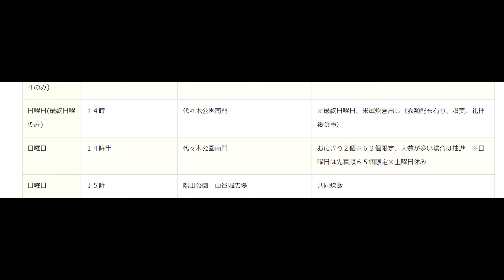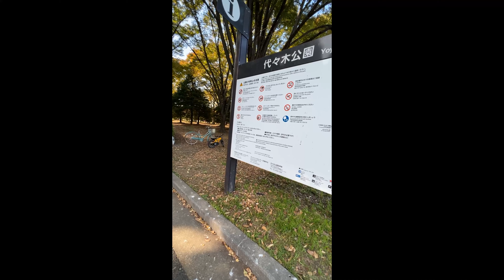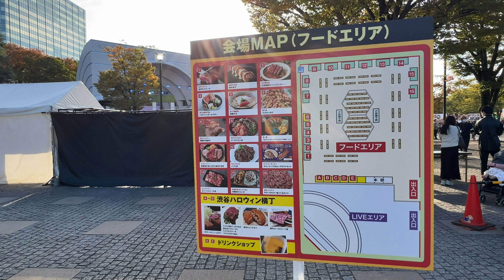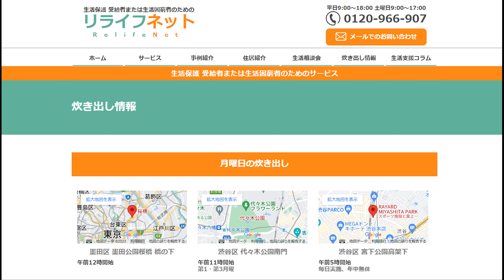代々木公園の炊き出しに行ってみたかったニート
いつでも自分も炊き出しもらえるように準備しときたい系ニートなのであった。
しかし結局ホームレスの住居を見学するくらいしかできなかった...
あとなんか動画見なおしたらめっちゃなんかって言ってるね

ーーー
基本的にわいと同じようなニートとかニートに関係ある人が少しでも見れくれたらええなあと思ってるから、前みたいにyoutubeのアルゴリズムだかなんだかに乗せられて再生数稼がなくてもいいんだけど、もしかしてちゃんと動画作って見てもらうようにした方が同じようなニートにも気づいてもらえるかなあ。
でも、動画作るのって、本当に大変だと思うんよねえ・・・
どこかのニートの日常を見て、ふーんと思ってもらえればって程度の気持ちで作っているけど。

しかし私の動画、だいたいなにかしようとして失敗してる気がする。